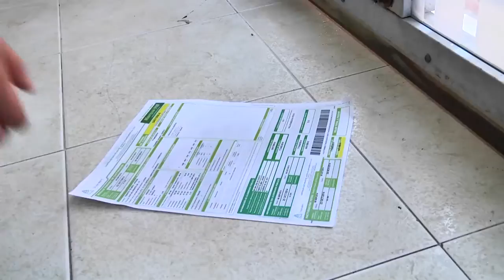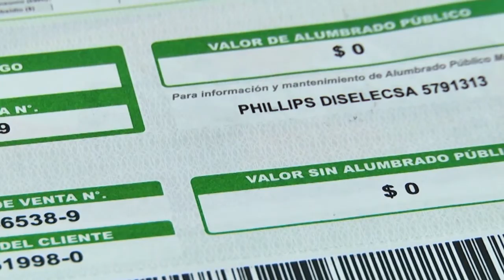Facturación y Recaudo de Alumbrado Público en Norte de Santander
CENS y algunas alcaldías municipales ya renovaron el contrato de facturación y recaudo del alumbrado público.